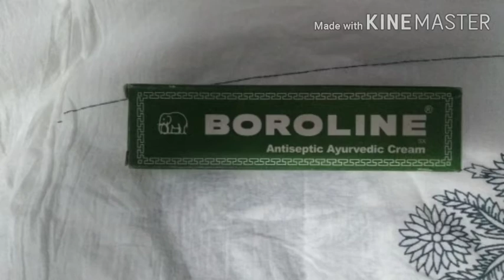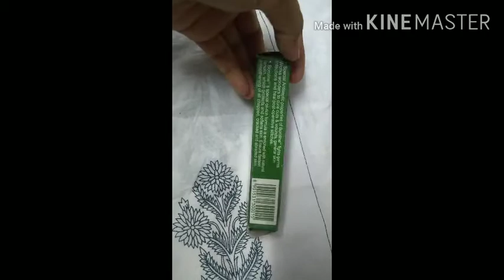Best anticeptic cream .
Hello friends today I am sharing you information about the best anticeptic cream which is boroline cream .This cream is used for chapped lips ,softens elbows and abraded skin ,cures cuts and wounds and cures cracked heels .It can be used for acne and pimple marks also .
Thankyou friends .